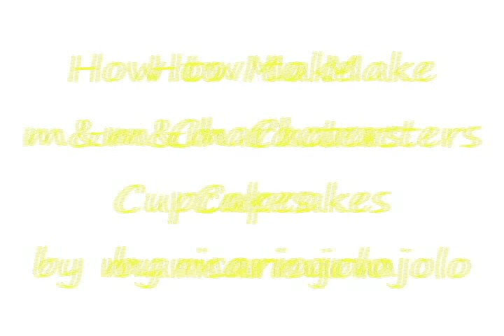How to Make m&m Characters Cupcakes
Learn how to make creative m&m's cupcakes.